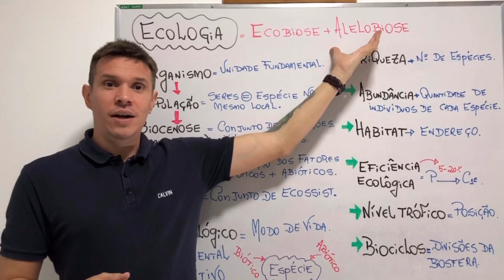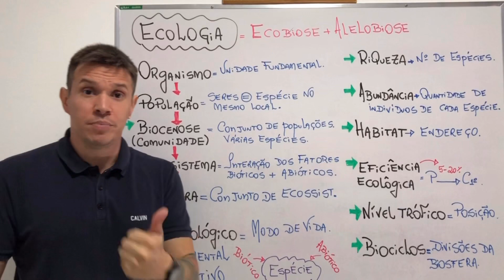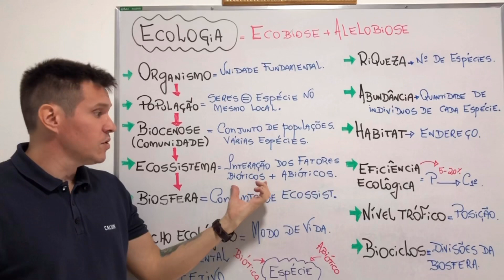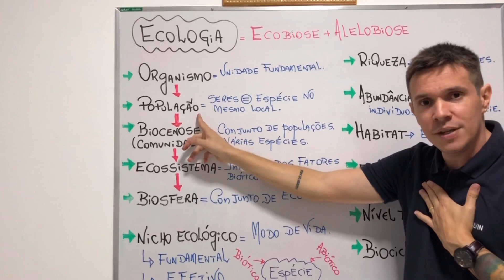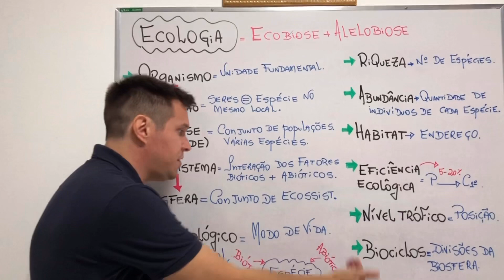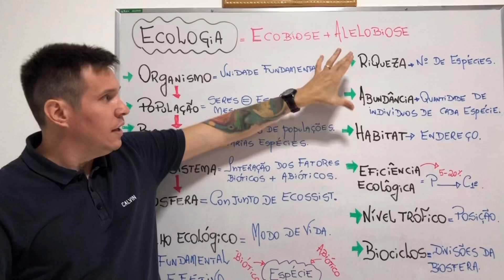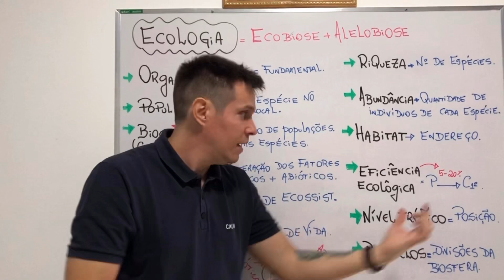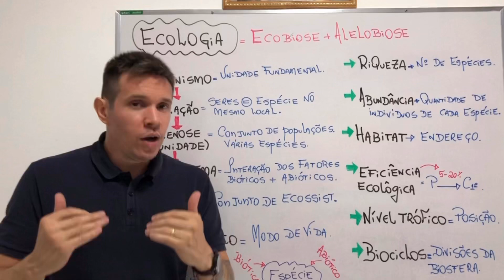Ecologia : conceitos ecológicos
Na aula o professor Sóstenez explica os conceitos mais utilizados em ecologia e cobrados nos vestibulares . Muitas provas cobram frequentemente diferentes conceitos, então bom estudo!